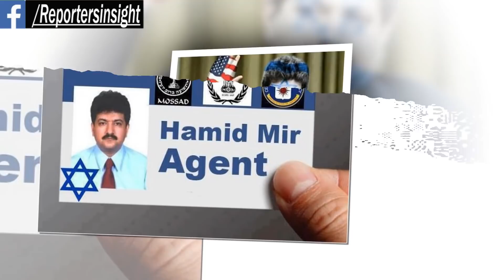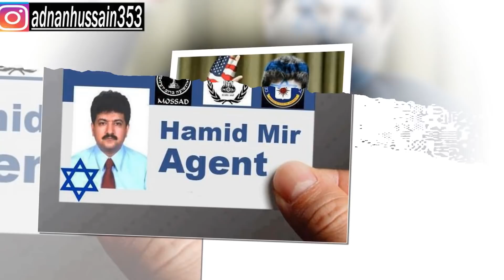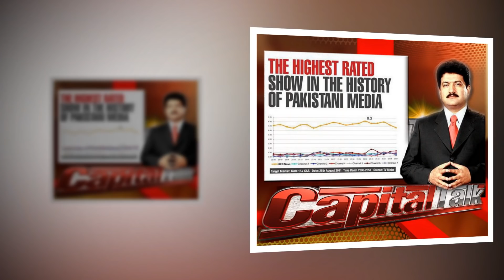حامد میر پرپابندی کے پیچھے جنرل فیض کا کیا کردار تھابڑا انکشاف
Geo News Show Capital Talk former Host Hamid Mir in his latest column writes former DG ISI Gen Faiz Hameed role in banning him from media PM Imran Khan future with Gen Qamar Javed Bajwa in new year 2022